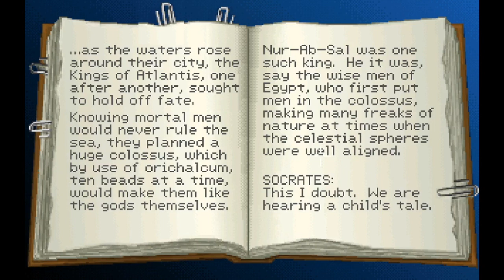Lets Play Indiana Jones and the Fate of Atlantis Episode 11: The End of Friendship and Demons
This is my first lets play. I would appreciate constructive criticism. As I am not playing this game blind, I don't mind any information about the game that you find fascinating.

In this episode, we finish Atlantis with the good ending. Also, we finish the Team path, but to note, it has been done since episode 8.

There are more paths that we will do as well and I plan on putting those in the same playlist.